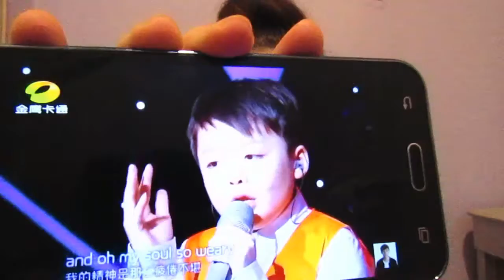FREE FRIDAY! #26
In today's free Friday, I sang some Frozen, talked about a strange dress, and showed you some very talented children!

I hope you all enjoyed this video, and it hope it made you laugh today. Thank you so much for the continuous support on the channel, it means so much to me
xxx